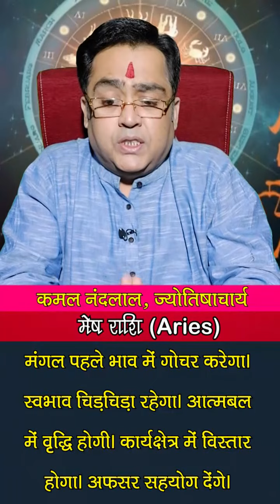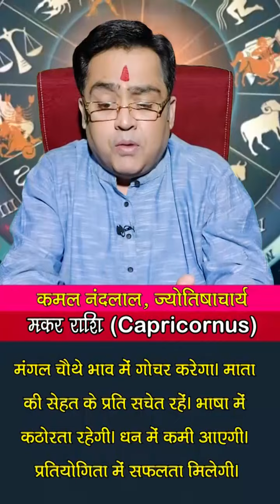मेष में राहु मंगल का मेल बिगड़ेगा खेल, राशि अनुसार जानें क्या पड़ेगा असर| Mars Transit | Kamal Nandlal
Mars Transit 2022: Mangal Gochar 2022 : मंगल ग्रह को साहस व पराक्रम का कारक माना गया है... मंगलदेव अपनी स्वराशि मेष में 27 जून को प्रवेश करेंगे... मंगल के इस राशि परिवर्तन का प्रभाव मेष से लेकर मीन राशि तक पर पड़ेगा... लेकिन कुछ राशि वालों को मंगल राशि परिवर्तन का जबरदस्त फायदा होगा...इसी के बारे में राशि अनुसार बता रहे हैं ज्योतिर्विद कमल नंदलाल (Kamal Nandlal) जी...